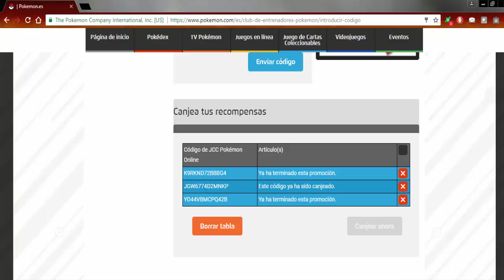[Suspendidos] Sorteo Codigos Trading Card Game Online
Esta vez es para traeros una noticia no muy agradable sobre los sorteos de Pokémon Trading Card Game.